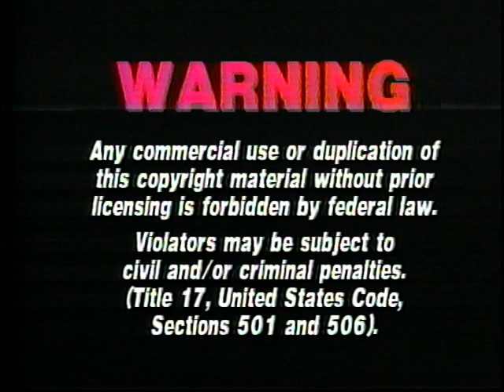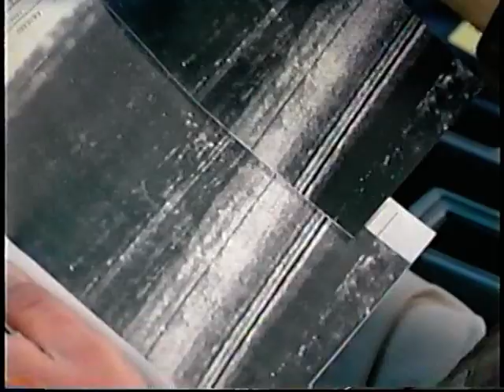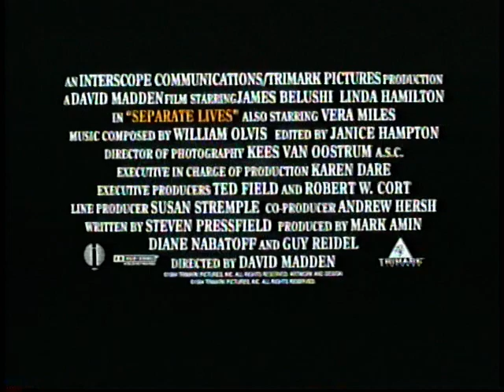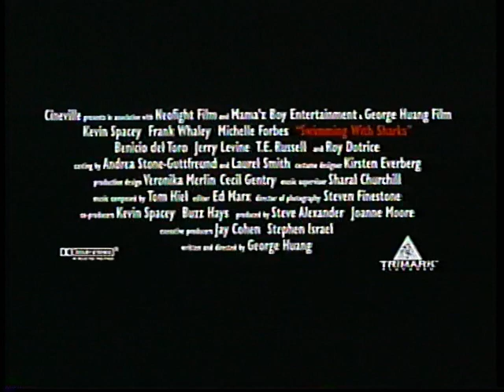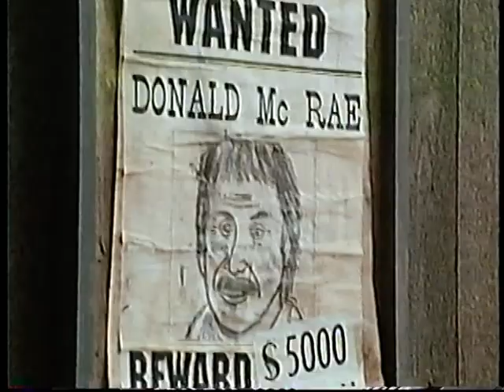Opening To Frank And Jesse (1994) (1995) VHS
Enjoy this Opening to Frank And Jesse!